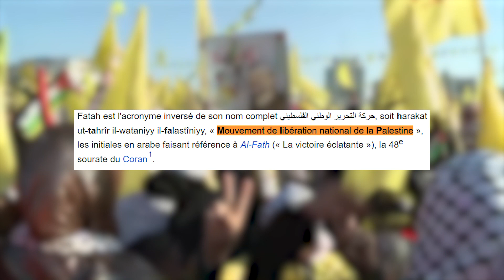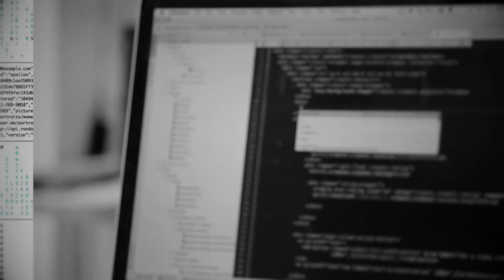Hamas, Mossad, Fatah, Tsahal etc. Définitions simples pour comprendre le conflit Israël-Palestine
En conflit depuis des décennies, les États voisins que sont Israël et la Palestine viennent de voir leur conflit prendre une toute autre ampleur depuis l'attaque de 5000 du Hamas le 7 octobre 2023.

Timecodes

0:00 Intro
0:09 Palestine
0:26 Hamas
1:07 Fatah
1:46 Hezbollah
2:28 Israël
2:43 Mossad
3:18 Tsahal
3:58 Kibboutz
4:14 Soukkot

1. Des résumés d'événements politiques historiques
2. Des sujets d'actualités politiques  (comme cette vidéo)
3. Des sujets d'apprentissages à propos de la politique
4. Des faits politiques

*** IL N'Y AURA JAMAIS AUCUNE PRISE DE POSITION DE MA PART SUR CETTE CHAÎNE ***